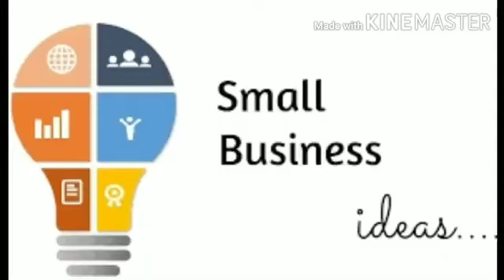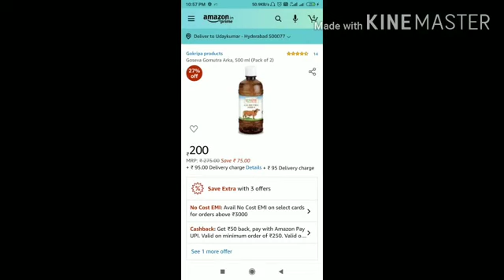Small Business Idea l Hot New Business Idea l Village Business Idea l Start your business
2:మీ బిజినెస్ సంబంధిచిన వీడియోస్ నీ ఉచితముగా నా ఛానల్ లో అప్లోడ్ చేయటం జరుగుతుంది. కావున మీరు మీ బిజినెస్ సంబందించిన వీడియోని full HD quality లో పంపగలరు.. దానితోపాటు మీ వ్యాపారం సంబంధించిన వివరాలను నా gmail adress కు పంపండి (వీడియో +వివరాలు